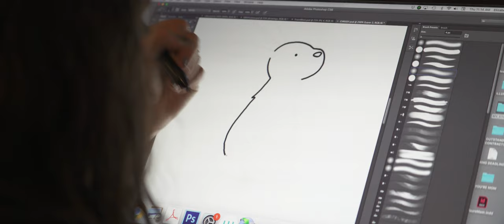Liz Climo - COMING SOON